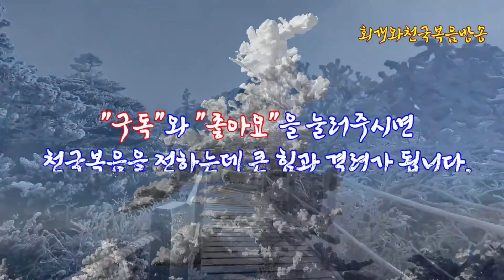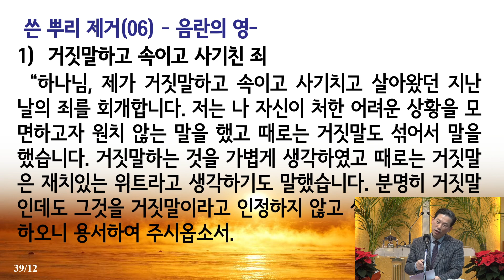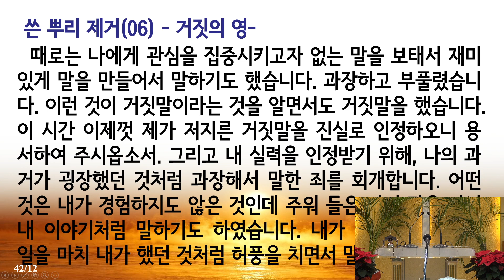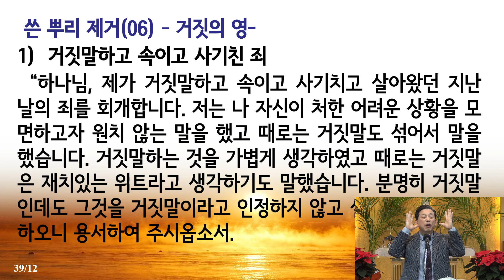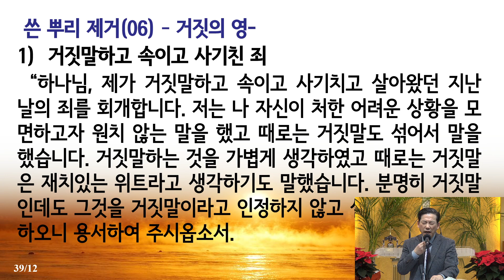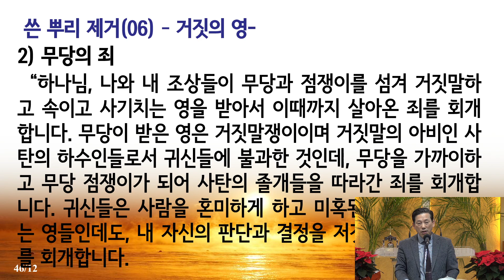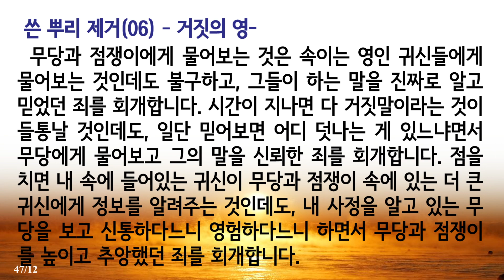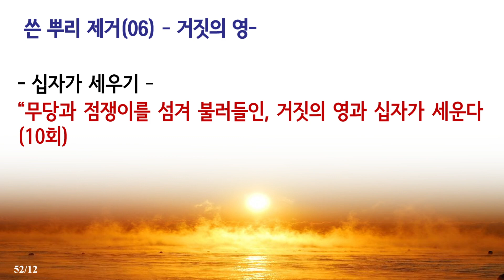[쓴뿌리제거(06)] 거짓의 영 쓴 뿌리는 어떻게 제거할 수 있는가?(왕상22:19~23)_동탄명성교회 정병진목사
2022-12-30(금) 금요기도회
제목: 쓴 뿌리 제거(06) 거짓의 영 쓴 뿌리는 어떻게 제거할 수 있는가?(왕상22:19~23)_동탄명성교회 정병진목사

1. 들어가며
  사람이 가진 쓴 뿌리 가운데 가장 좋지 않은 쓴 뿌리는 무엇인가? 그리고 이러한 쓴 뿌리 가운데 엄청난 결과를 낳는 쓴 뿌리는 무엇인가? 그것은 아마도 바로 '거짓의 영 쓴 뿌리'라고 할 수 있을 것이다. 왜냐하면 거짓의 영 쓴 뿌리를 제거하지 않으면 영혼이 천국에 못 들어가기 때문이다. 왜냐하면 거짓의 영 쓴 뿌리는 사탄의 속성이 가장 많이 묻어있는 쓴 뿌리이기 때문이다. 그렇다면, 사람들은 왜 거짓말을 하게 되는 것을까? 그리고 거짓말을 한 결과는 과연 어떤 것인가? 그리고 우리 성도들이 거짓말하는 죄에 빠지지 않게 하기 위해서는 어떻게 해야 하는가? 그리고 거짓말하는 영은 우리의 몸 어느 위치에 붙어있는 것인가?

2. 거짓말의 종류와 사람이 거짓말을 하는 이유는 무엇인가?

3. 사람이 거짓말을 하면 어떤 결과가 나타나는가?

4. 사람이 거짓말하는 죄에 빠지지 않으려면 어떻게 해야 하는가?

5. 거짓의 영 쓴 뿌리는 어떻게 제거할 수 있는가?

6. 거짓의 영 쓴 뿌리는 주로 사람의 어느 부분에 붙어있는가?

7. 나오며
  사탄마귀의 제일 큰 속성을 교만함이다. 그리고 그 다음의 속성은 거짓이다. 그가 아담과 하와를 속일 때 사용하던 방법이 거짓말이었기 때문이다. 그러므로 우리는 거짓말을 하지 말아야 한다. 이것은 십계명의 한 조항에 들어 있을만큼 큰 죄가 된다는 것을 우리는 알아야 한다. 그리고 부활승천하신 예수님께서도 거짓말의 죄의 심각성을 이야기해 주셨는데, 그것은 구원받은 성도라도 거짓말의 죄를 회개하지 않는다면 성밖으로 던져지거나 불못에 들어가게 될 것이라고 경고하셨기 때문이다. 그렇다. 거짓말은 심각한 죄다. 구원의 당락을 결정할 만큼 큰 죄인 것이다. 사실 사탄마귀는 거짓과 사망과 어둠의 주관자이다. 그러나 우리 주 예수님은 진리와 생명과 빛의 주관자이시다. 그러므로 우리가 주님을 따라가고 사탄을 따라가지 않으려면 거짓말하는 습관을 반드시 고치고 버려야 한다. 그리스도인들치고 일부러 남을 해치거나 남의 것을 빼앗기 위해 거짓말하는 경우는 많지 않다. 대부분 자신에게 처한 위기를 모면하기 위해 거짓말을 한다거나, 자기자신을 뽐내보이기 위해 거짓말을 하는 경우이다. 그때에 과장하거나 부풀리어 말하곤 하는 것이다. 그러나 이러한 것도 역시 거짓말의 죄에 해당된다는 것을 분명하게 알아야 한다. 거짓말은 어떤 거짓말이라 할지라도 거짓말하는 영이 치고 들어오는 통로를 열어주는 것임을 명심해야 한다. 단, 하나 사람의 생명을 살리기 위한 것은 때로는 용납되기도 한다는 것이다. 성도들이여, 거짓말을 하지 말라. 과장하고 허풍을 치면서 말하는 습관부터 고치기를 바란다. 그래야 우리도 훗날 천국에 들어갈 수 있기 때문이다.

2022년 12월 30일(금)
정병진목사
●"회개와천국복음방송" 설립목적: 종교개혁의 전통을 바로잡고 오직 성경대로 진리만을 전하기 위함
●『회개와 천국복음』(발해, 2017) 책구입:   갓피플닷컴, 옥션, 11번가
●『회개기도문』 책구입:  대한예수교장로회(통합) 동탄명성교회(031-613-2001)
●글과 영상을 함께 보려면: 핸드폰 "Play스토어"에서 앱 "동탄명성교회" 검색 후 설치